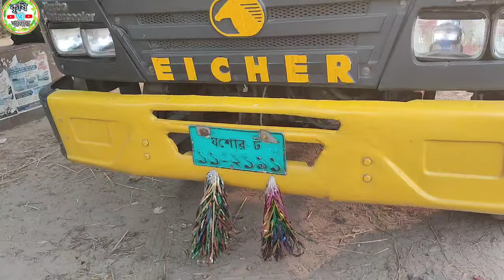আজ ২৪ এপ্রিল ২৪ | ঢাকার খামারী গরু কিনে অল্প দিনে মোটাতাজা করার কি ধরণের টেকনিক বললেন